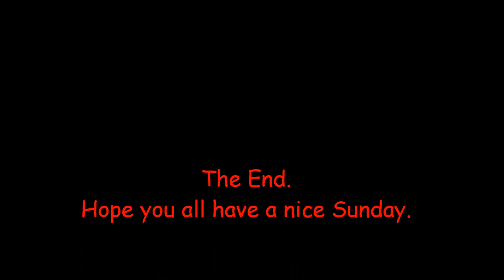(HD) The Moon just before daybreak. Sun 16th March 2014.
I got up early as usual to watch some videos on Youtube.  I looked through the front door window and noticed a full Moon...    Inspired by the sight, i rushed to get the camcorder and tripod to capture it before it disappeared over the horizon.    By the time i got outside it had gone down a bit more, so i had to rush over to the trees opposite the house; dressed in only dressing gown and slippers  !!!
The image of the Moon is not focused clearly as there were trees in between, which doesn't really matter that much. A raucous Dawn chorus can be heard from the local Rooks and Crows which live in the trees, and also other birds too. At this time of year they are busy making nests or repairing older ones , and it's funny to see them in the daylight carrying very large twigs in their beaks. Usually 4+ times the width of their bodies. I hope you enjoy this little 'just for fun' video. and have a good weekend .now Spring has sprung !!

Filmed on a Panasonic HC X800.